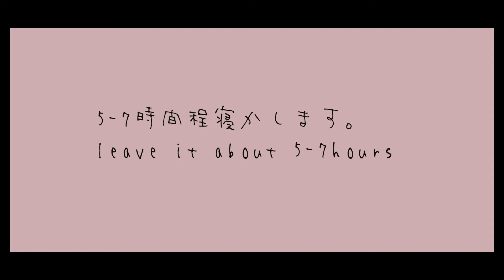【タピオカ】豆乳チャイの作り方 / Soy Milk Chai Tapioca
いつも家で飲むチャイに今ハマってるタピオカを入れてみました('ω')ノ
あまり甘すぎる飲み物は好きではありませんが、チャイは甘めが個人的に好きです。
スパイスはクローブとカルダモンだけでも十分美味しくできますよ！

動画途中に思いつきで作った抹茶バージョンは見た目が悪くなってしまいました。。。ちゃんと準備すれば良かった。。
味は美味しいのでこちらも是非！

材料
-200ml: 豆乳
-200ml: 水
-20g  :ブラックタピオカ
-5g 紅茶
-2個 : カルダモン
-2個 : クローブ
-1本 : シナモン
-適量 : てんさいシロップ

Ingredients
-200ml : soy milk
-200ml : water
-20g : black pearl tapioca
-5g : Assam Tea
-2 : Cardamon
-2 : Cloves
-1 : Cinnamon
-sweetener

Equipments;
Camera : Sony A7III
Lens  :TAMRON28-75mm F/2.8 Di III RXD